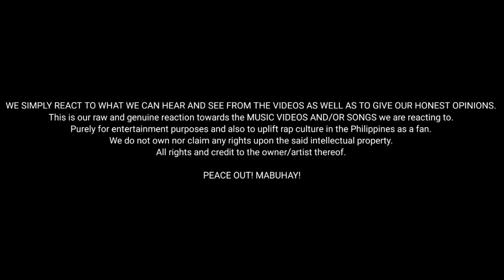CANCER - Rhymaxx (Lyric video) l Diss | Reaction Video